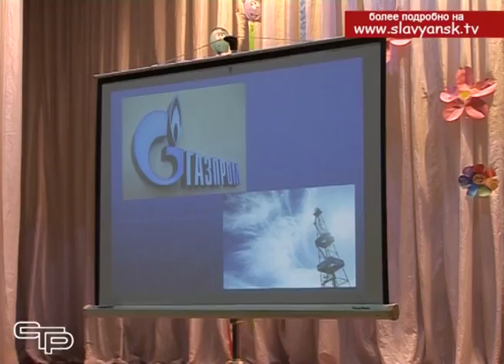День экологических знаний